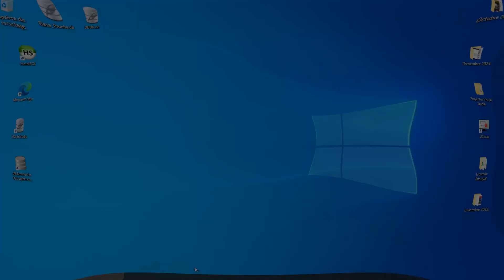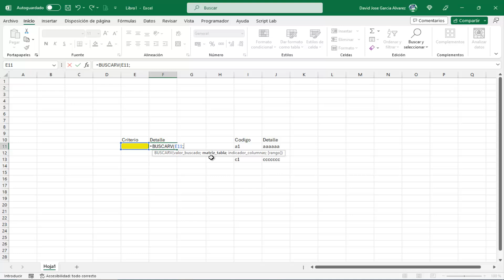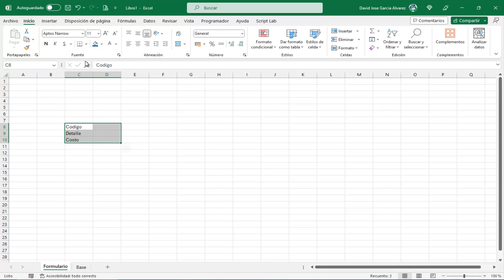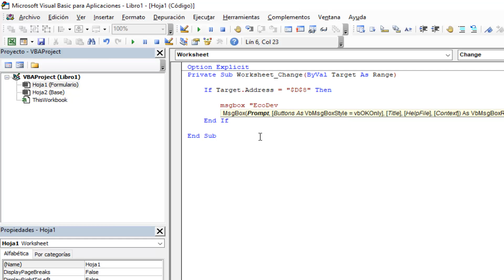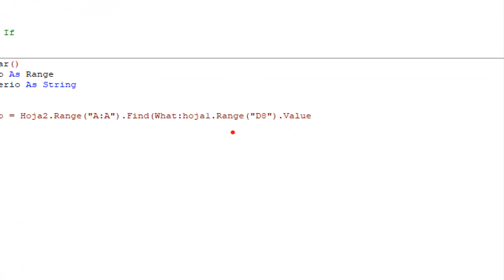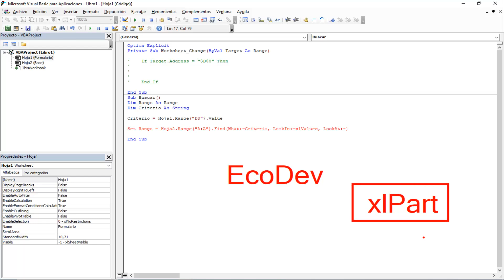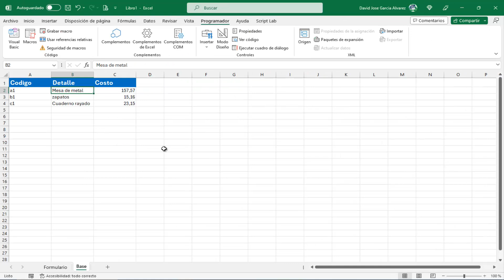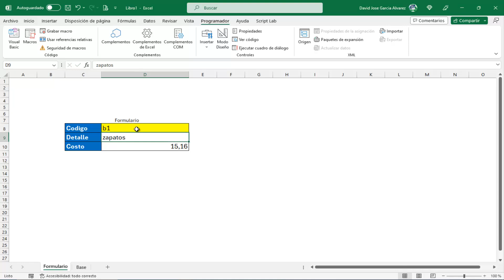Metodo Find en VBA - Buscar Primera Parte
En este video, te enseñaré cómo usar el método find() en VBA para buscar información de forma rápida y sencilla. Te mostraré cómo especificar el argumento What, que es el valor que quieres buscar, y cómo usar los argumentos opcionales para personalizar la búsqueda. También te explicaré cómo manejar el caso de que el valor buscado no exista,

Al final de este video, serás capaz de usar el método find() en VBA para realizar búsquedas eficientes y automatizar tareas en Excel. Si te interesa aprender más sobre el método find() en VBA, no te pierdas este video. 😊